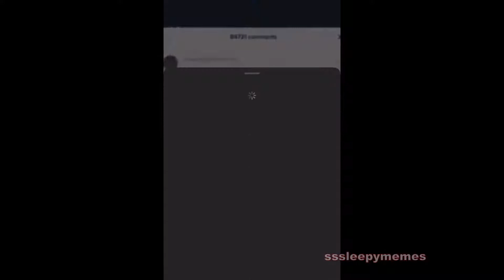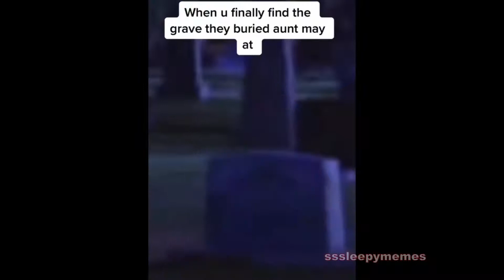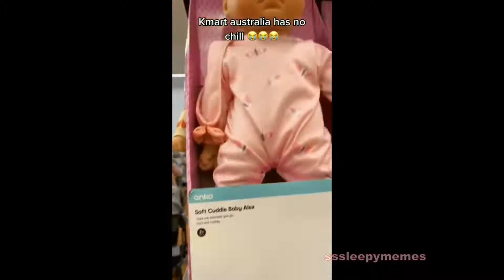funniest offensive meme 7